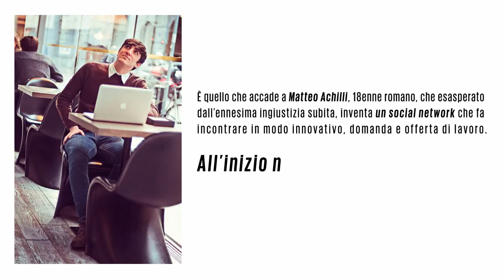The Startup (Rizzoli, 2017) - Booktrailer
È uscito nelle librerie "The Startup" libro scritto da Matteo Achilli ed edito da Rizzoli da cui è stato realizzato l'omonimo film di Alessandro D'Alatri. Link all'acquisto